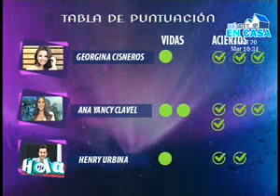Hola El Salvador: Programa del 14 de julio del 2020